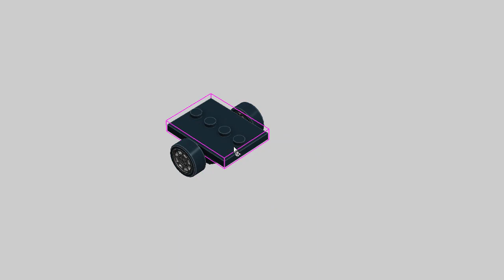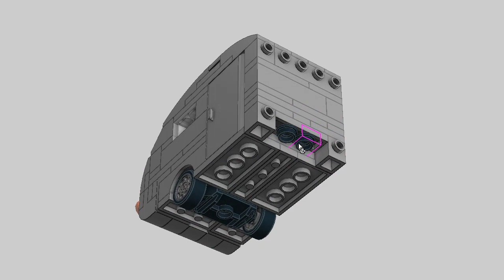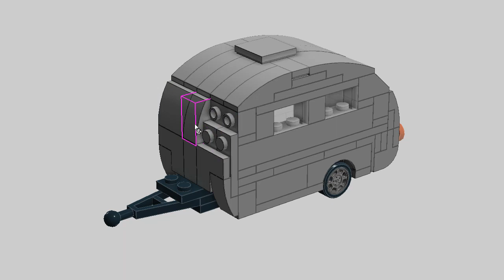LEGO Vintage Camper Trailer. MOC Building Instructions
Lego MOC Tutorial. Vintage camper trailer building instructions.